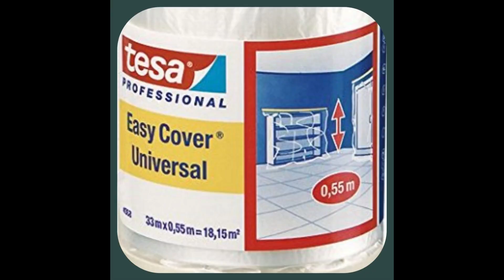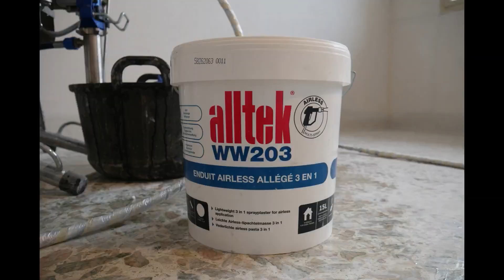GRACO MARK V Comment on se préparer pour enduit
GRACO MARK V

 Comment on se préparer pour enduit